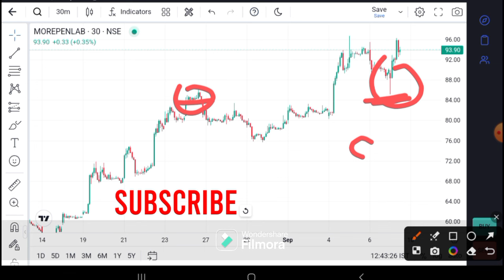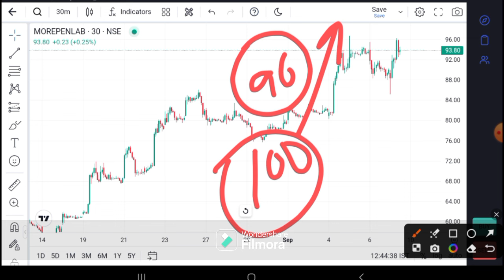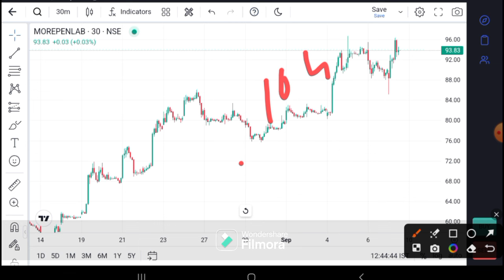MOREPEN LAB Latest News | Morepenlab Today news | Morepen lab Target I Morepen lab analysis